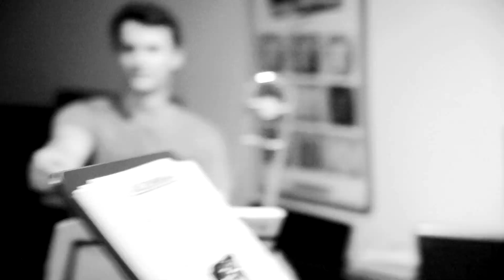Ryan's NASH grad party jam